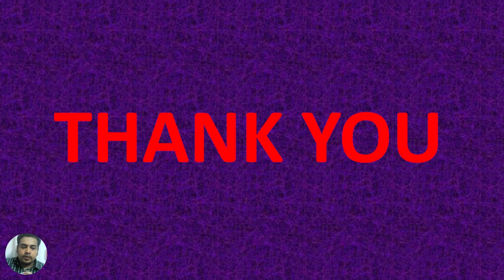Class 3 Math Chapter 6 Part-7 | ৩য় শ্রেণি গণিত ৬ষ্ঠ অধ্যায় পর্ব-৭